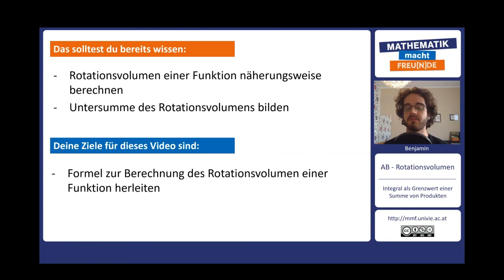Integral als Grenzwert einer Summe von Produkten